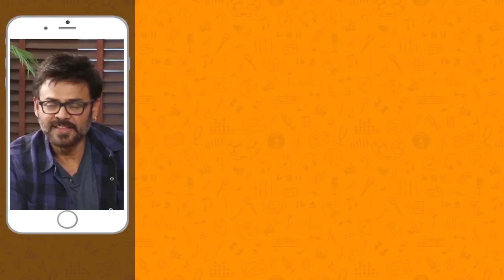Telugu Old Hit Songs | Oo Manasa Video Song | Pelli Meedha Pelli Telugu Movie Songs | Krishna Kumari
Telugu Old Hit Songs. Oo Manasa Video Song, Pelli Meedha Pelli Telugu Movie Songs on Mango Music. Pelli Meedha Pelli ft. Krishna Kumari and Ramana Murthy. Music composed by Rajan - Nagendra. Directed and produced by B Vittalacharya.

Song Details:
Song: O Manasa
Cast: Ramana Murthy, Krishna Kumari
Producer: B Vittalacharya
Director: B Vittalacharya